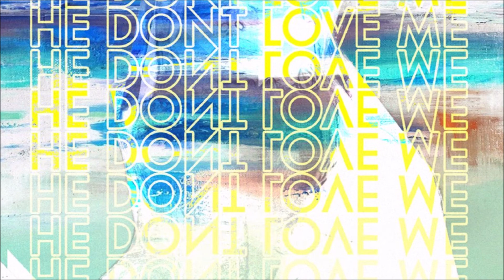Hawksey Recommends #5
This series is definitely staying alive don't worry.